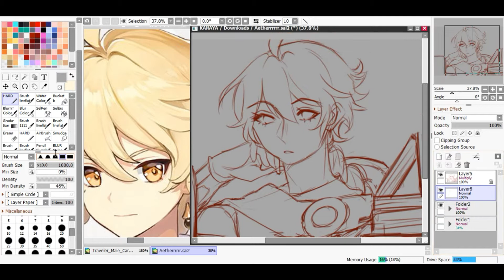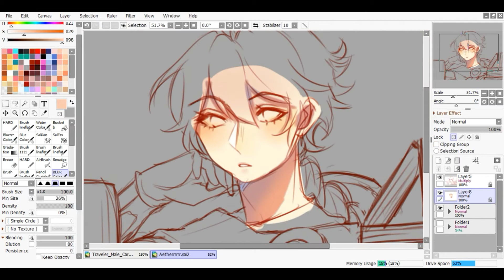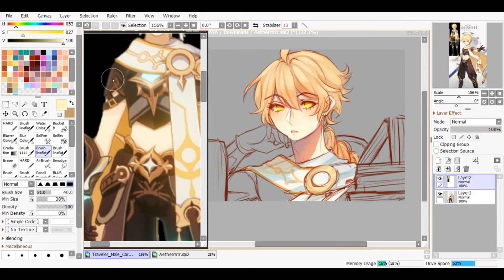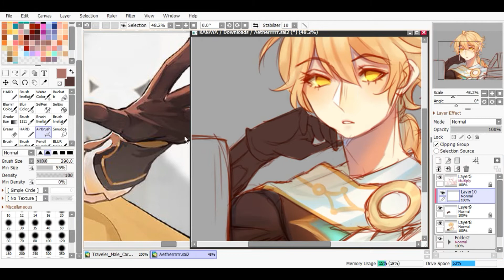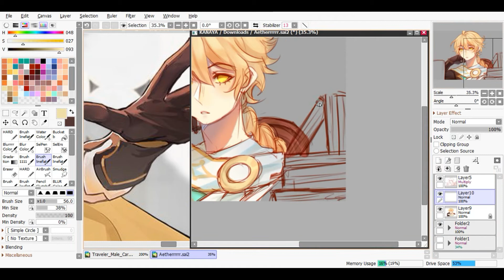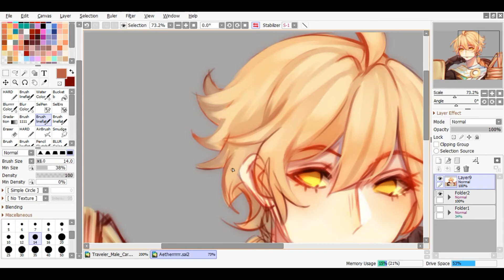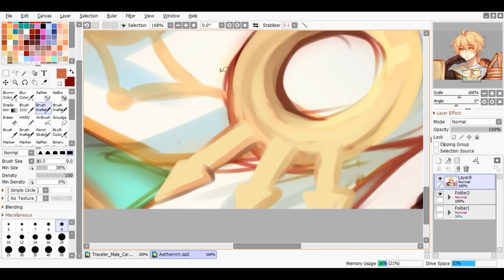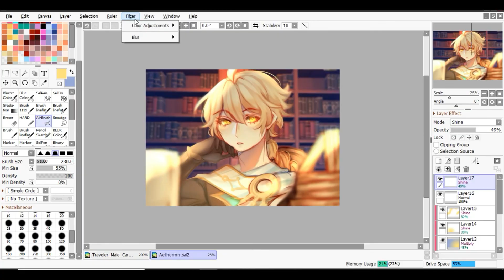Genshin Impact - [Aether Speed Paint]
Recorder: Ice cream screen recorder